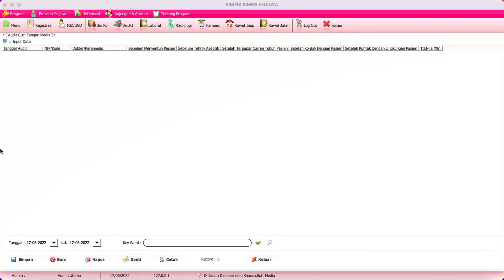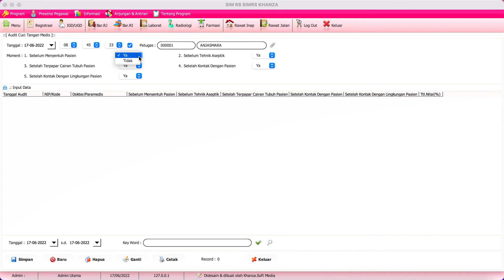Input Audit Cuci Tangan Medis Lima Momen Secara Elektronik di SIMKES Khanza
SIMKES Khanza siap Akreditasi: SIMRS, SIM Klinik, SIMPUS Gratis dan Opensource